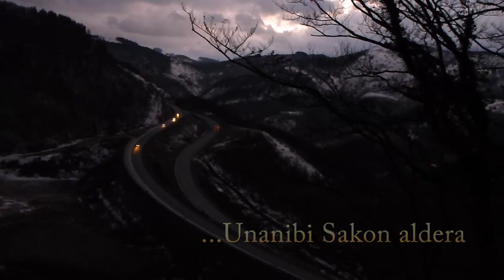GOIERRI; Otza ta elurra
Idiazabalgo San Blas festak ofizialki hasi behar ziren egunean, urteko
elur, hotz eta izotz tenporalik haundiena izan genuen, bai hemen eta bai
Europa gehienean. Egun horietako elurrek, hillabete osoa iraun zuten
gure bazter askotan. Hauetako batzuek bideoan azaltzen dira, hala nola,
Izalgo zenbait txoko, Altzaniako Komun Txikikoak ( Urdalur, Naparraitz,
Txurru,  Otzaurte ), Aizkorri - Aratz eta Txindoki - Aralar.
Musika:
1)  ??
2)  Too easy woman ( ISMO HAAVISTO Band)
3)  Reconsider baby ( BIG MAMA MONTSE & THE CRAZY BLUES BAND)
2 de febrero de 2012. Inicio de las fiestas de San Blas en Idiazabal.
Primera y gran nevada del invierno de 2012.
La nieve que cayó esos días duró hasta finales de mes en muchos
de los rincones de la zona, debido a las grandes heladas posteriores.
Algunos de esos sitios aparecen en el vídeo: parajes de Idiazabal,
Parzonería de Alzania ( Urdalur, Otzaurte ), Aizkorri - Aratz,
Txindoki - Aralar...